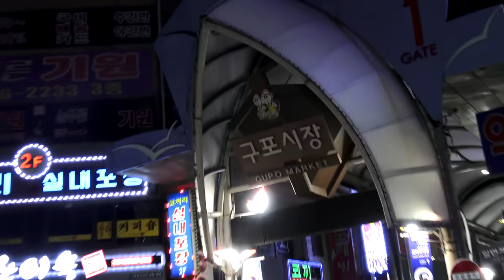품바싱어 설녹수 - 미어터지는 관객 (2018, 부산 구포시장 장터축제)